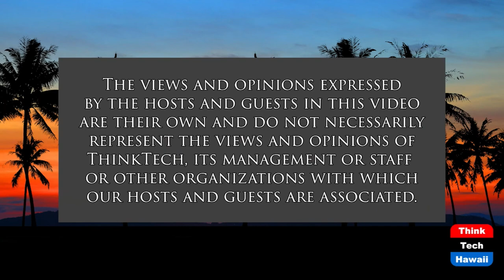Creativity: the Secret to a Juicy Life (The Creative Life)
Creativity Catalyst.  The host for this show is Darlene Boyd.  The guest is Marilyn Schoeman.

You are creative. No matter who may have told you otherwise, you are indeed creative. Collective creativity is a vital resource for creative solutions, advancements and opportunities. Your contribution - at work, at home and beyond can make a profound difference - for yourself and others.

Author, thought leader, game developer and creativity specialist, Marilyn Schoeman offers highlights of three key actions you can take to serve and expand your creativity. Recognize it. Nurture it. Present it.

Along the way in our conversation, Marilyn Schoeman guides us in better understanding how to pay attention to a problem or situation, including the one that did not go the way you wanted. When faced with the unexpected, often without the usual resources, it's prime time for creativity to show up. It is vital to recognize when your own form of creativity presents itself.

Our guest equips us with enhanced communication strategies and extraordinary creative productive breakthroughs.